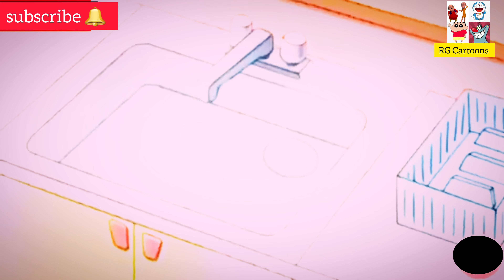Shinchan Cartoon New Hindi Episode 2022 (New Home Made).|| cartoon, shinchan, disney, doraemon.